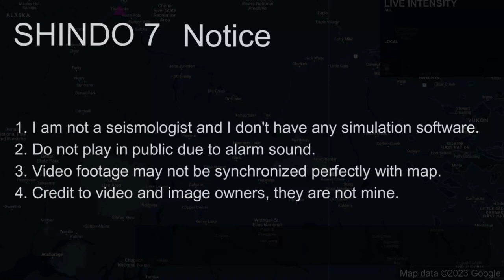M 7.9 Denali Earthquake (3/11/2002)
1. Do not use for planning purposes
2. Do not play in public due to alarm sound
3. Video footage may not be synchronized perfectly with map
4. Credit to video and image owners, they are not mine